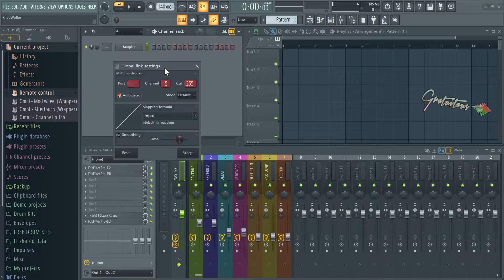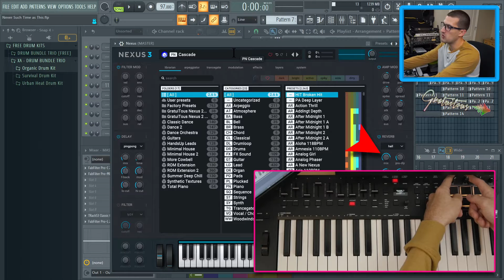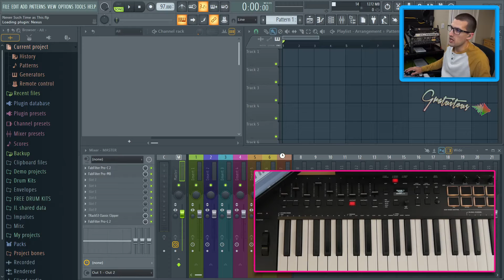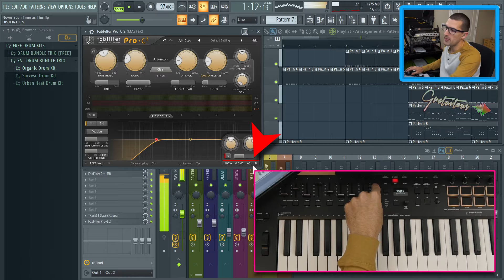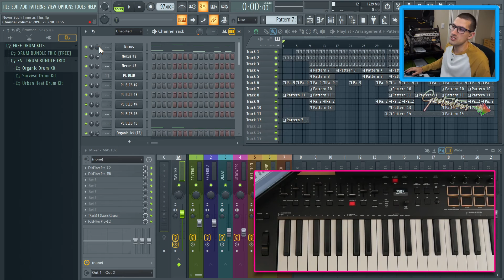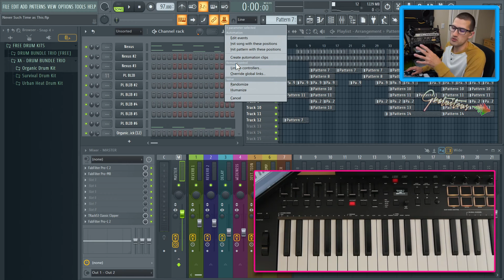How to Remove Link to Controller in FL Studio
You will learn how to remove link to controller in FL Studio.  This means if you've linked some knobs to your MIDI Keyboard and want to delete them.

I also share where to find Project Link Mappings within the FL Browser under "Remote control" to see all FL Studio midi mappings.

Note, to unlink MIDI Mixer Knobs in FL Studio under "Remote control", these must be "Project Links" (which are the Orange Knob in FL Studio's hint panel).

Global Links (Blue Knob in hint panel) are not shown in "Remote settings".  Global Links FL Studio Folder Location is under:
"Documents\Image-Line\FL Studio\Settings\Mapping\Generic\local"

You are show how to set up links and midi map parameters, while at the same time showing how to remove midi mapping in FL Studio with both Project Links (Link to Controller), and Global Links.

GratuiTous is a Recognized FL Studio Trainer!